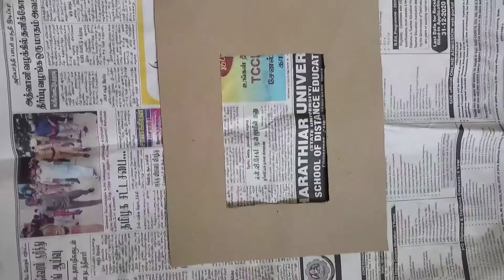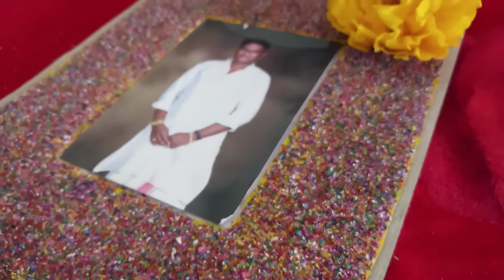colourful new model photo frame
beautiful frame